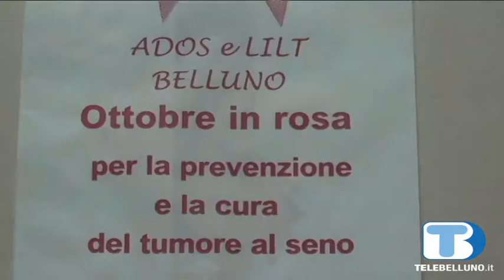Lilt e Ados Belluno assieme per la lotta contro il tumore al seno